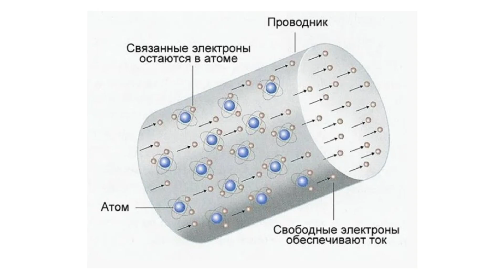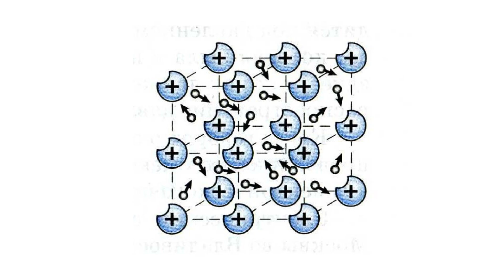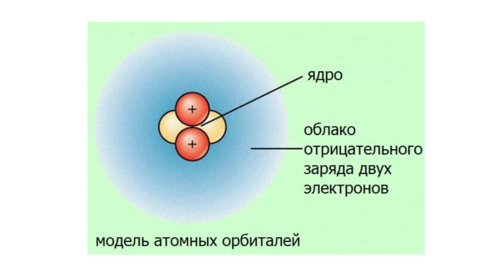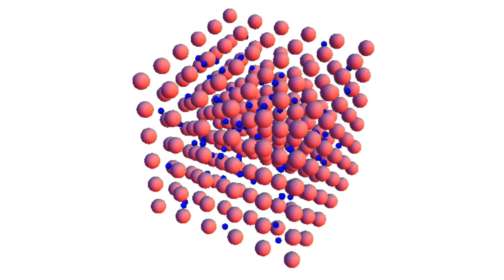Почему электроны в проводе не кончаются, а провода не портятся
Откуда берутся электроны в проводнике и почему они не кончаются? Исходя из здравого смысла и знаниях о планетарной модели атома, количество электронов в атоме ограничено. Тогда при формировании упорядоченного движения частиц, то есть электронов, их должно попросту вымыть как песок вымывает из трубы. И почему тогда свойства проводника не деградируют, если все электроны уйдут?

00:00 - Вступление
01:04 - Ещё раз вспоминаем определение электрического тока
01:35 - Что такое электронный газ или свободные электроны в металлах
02:38 - Устройство атома и причина появления свободных электронов
04:27 - Почему эти электроны не кончаются и какая тут модель
05:55 - Могут ли электроны переходить из проводника в проводник в точке контакта
06:05 - Что делает генератор
06:33 - Страдает ли проводник от постоянного пропускания тока

Это те вопросы, на которые, к сожалению, школьная программа никогда не отвечает. Между тем вопросы очень важные и интересные! Давайте попробуем вместе разобраться в этих моментах и в простой форме определить, что же такое электронный газ и как так получается, что он есть в проводнике всегда. Что именно происходит при передаче тока от одной точке к другой и может ли электрический провод износиться из-за прохождения тока.